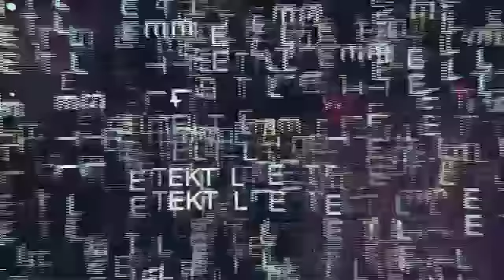TEKTAL SERIGNE BASSiROU NDIAYE "sopeey naby""